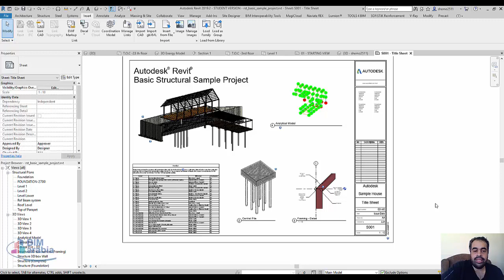لو ف فرصه سفر بس خارج المجال ايه راى حضرتك